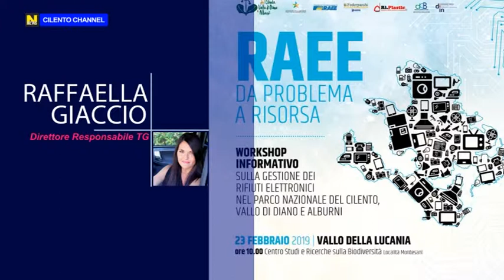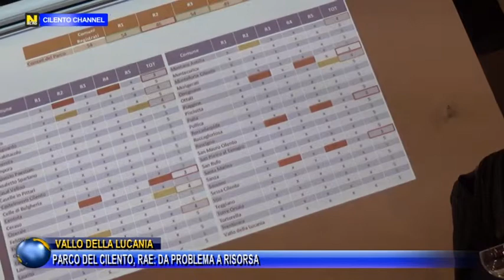VALLO DELLA LUCANIA, PARCO DEL CILENTO: RAE DA PROBLEMA A RISORSA